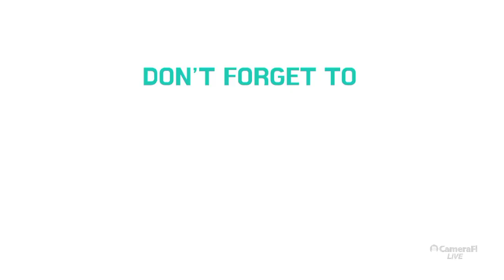Sunday Preachings on 4th June 2023